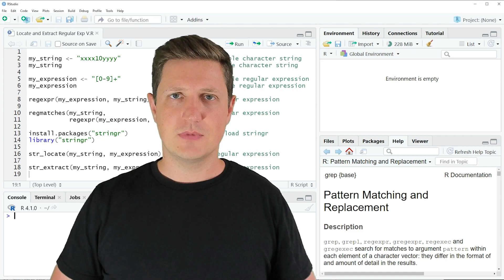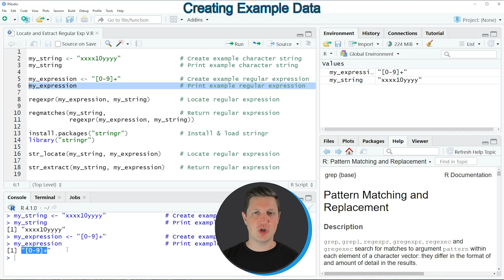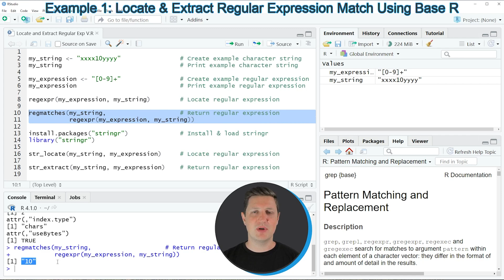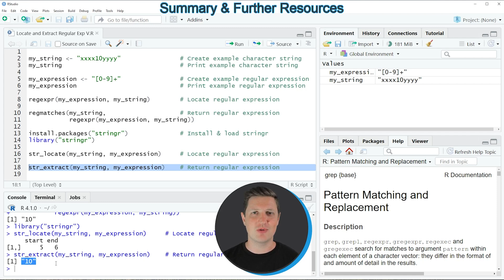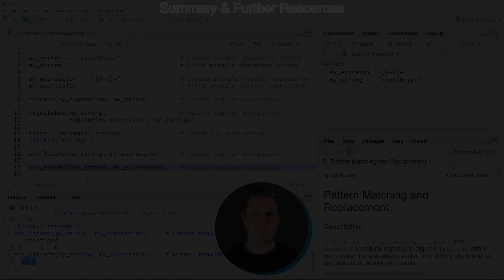Locate & Extract Regular Expression Match in R (2 Examples) | regexpr, regmatches & stringr Package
How to detect and replace a regular expression match in the R programming language. More details
R code of this video:

my_string ‹- "xxxx10yyyy"                # Create example character string
my_string                                # Print example character string

my_expression ‹- "[0-9]+"                # Create example regular expression
my_expression                            # Print example regular expression

regexpr(my_expression, my_string)        # Locate regular expression

regmatches(my_string,                    # Return regular expression
           regexpr(my_expression, my_string))

install.packages("stringr")              # Install & load stringr
library("stringr")

str_locate(my_string, my_expression)     # Locate regular expression

str_extract(my_string, my_expression)    # Return regular expression